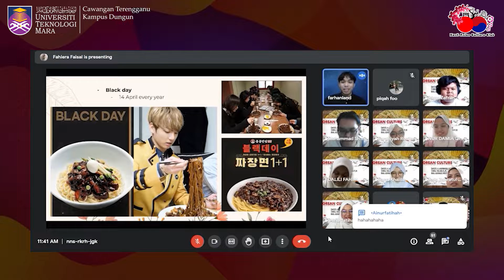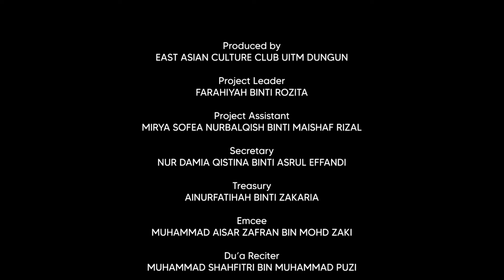Korean Culture (EACC)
Isi kandungan/Content

Hak cipta video ini ialah kelab East Asian Culture Club (EACC) dan diterbitkan oleh Unit Penyelidikan dan Penerbitan Mahasiswa (UPPM), Universiti Teknologi MARA Cawangan Terengganu bagi sesi pengajian: Semester Oktober 2021– Februari 2022.

Copyright Statement:
The copyright of this video is East Asian Culture Club (EACC) and published by the Unit Penyelidikan dan Penerbitan Mahasiswa (UPPM), Universiti Teknologi MARA Cawangan Terengganu for study session: Semester October 2021– February 2022.